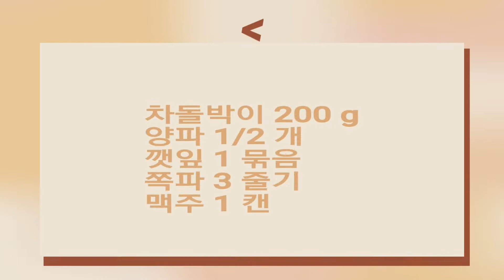차돌박이 수육 편채▶차돌박이를 맥주에 데쳐, 깨즙 소스 듬뿍 뿌려 먹는 안주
아주 오래전에 배웠던 음식이지만
맛있어서, 안주로 만들어 보았습니다.

얇은 차돌박이를 수육 만들듯이
맥주에 살짝 데쳐서, 깻잎, 양파 채소와
참깨 소스를 뿌려 먹으면
쇠고기의 기름을 빼고 먹을  수 있어서
맛있는 안주가 됩니다.

소스의 농도는
고기 데쳐낸 국물로
자유롭게 조절하시면 됩니다.

사계절 우리술 빚기
사계절 막걸리 빚기